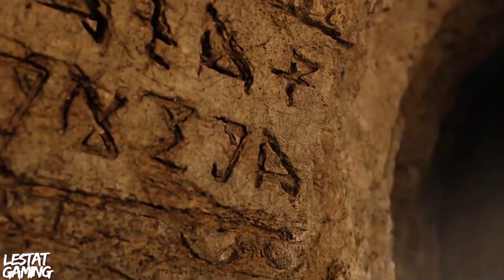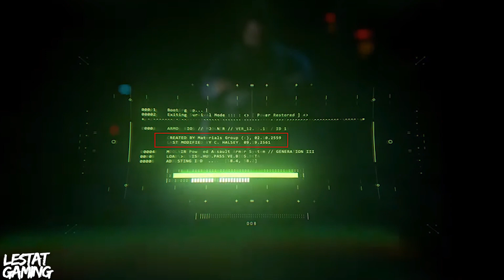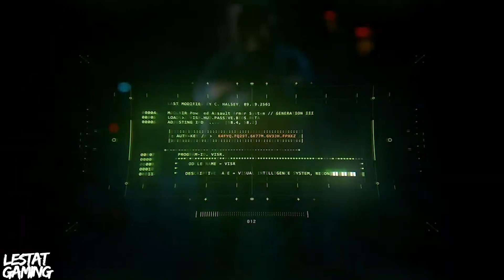Halo Infinite Nueva Información De La Historia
Streams Todos Los Días En Mi Facebook!!

Nuevo Xbox One  Sin Lector De Discos l ¿El Final Del Formato Físico? l Game Pass Marzo

8 INCREÍBLES SECUELAS Y REMAKES DE VIDEOJUEGOS CREADOS POR FANS